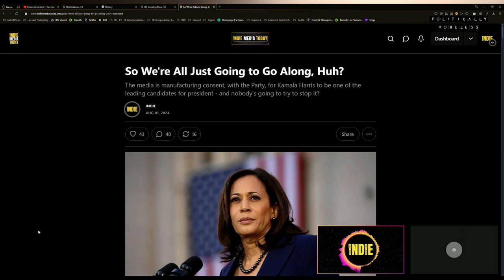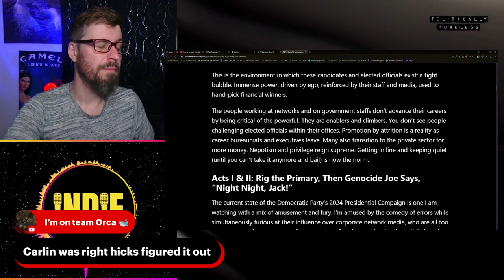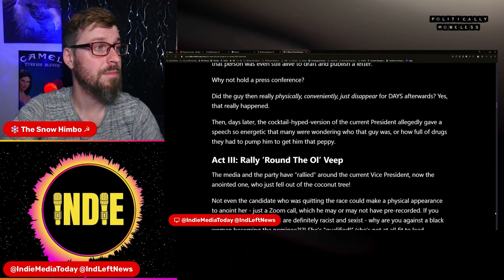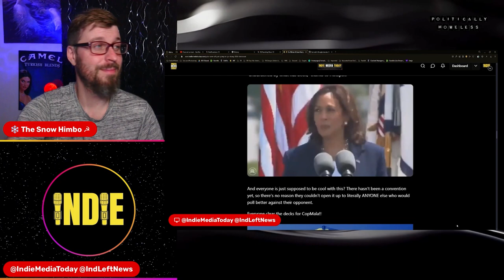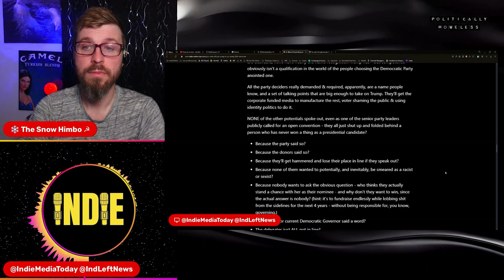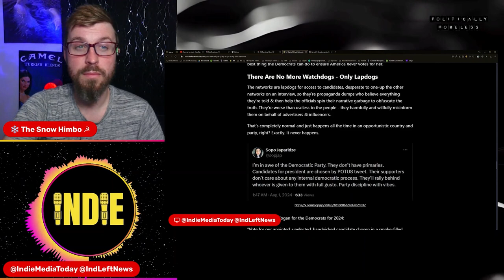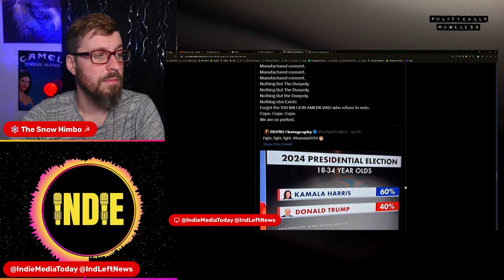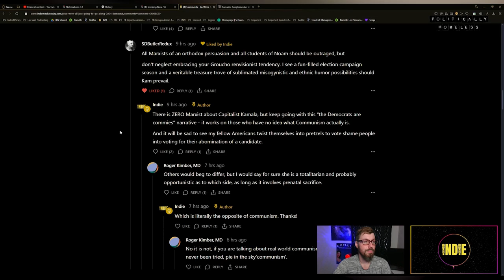So We're All Just Going to Go Along, Huh? - LIVE Reading By Indie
On Politically Homeless, Indie does a live reading of an article he wrote regarding the recent developments of newly-anointed candidate Kamala Harris' "campaign".